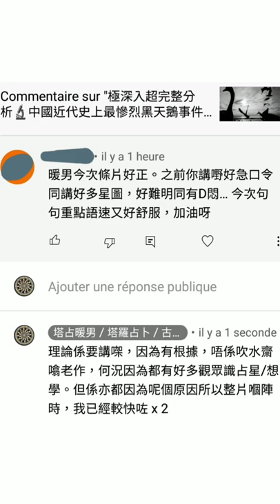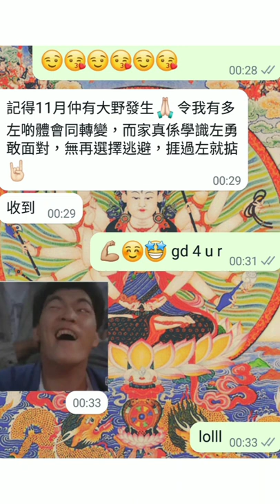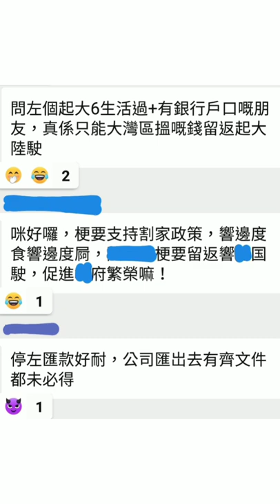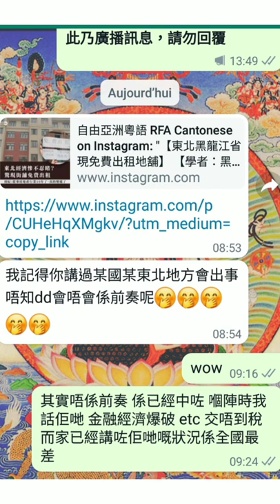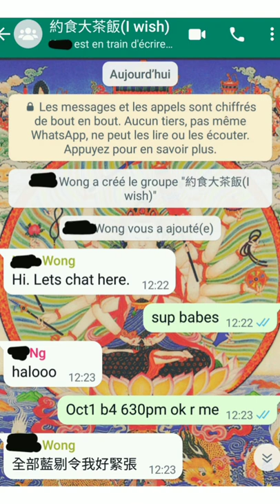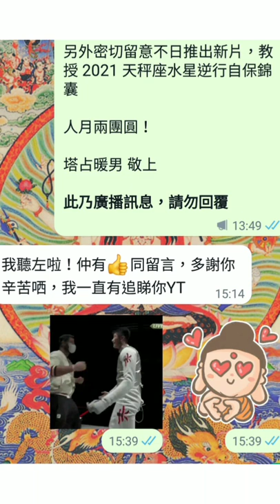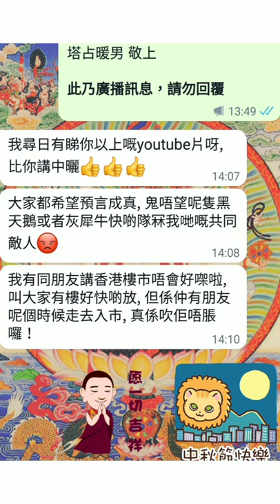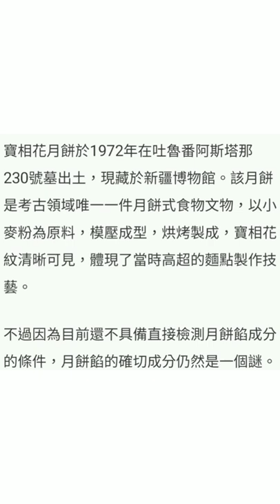2021 天秤座水星逆行 😵 十二星座自救錦囊 (27/9 ➡️ 18/10 ➡️ 3/11 ➡️ 30/11)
等

ALL PERSONALISED SERVICES, including but not limited to